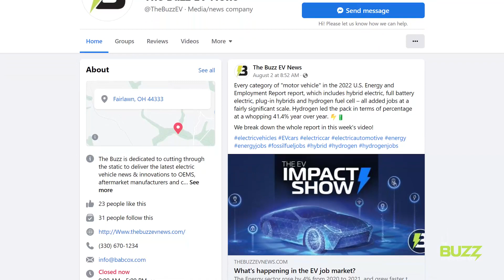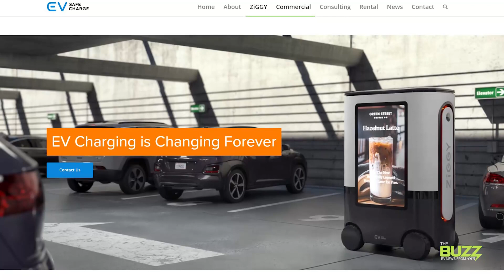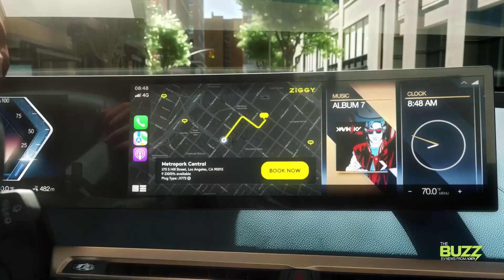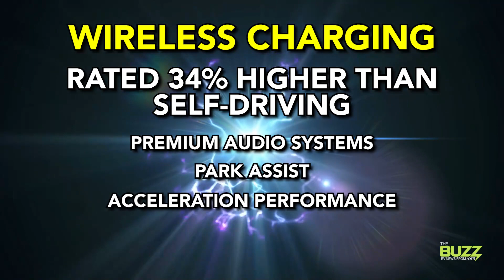You can’t deny the EV charger revolution is happening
Today, if you own an EV, you’re likely used to plugging in every night at home. And when you’re on the road, you plug in at one of those charging pillars where the experience is more or less similar to a gas pump, except it takes longer and you’re sitting around, scrolling endlessly through your social media feed while you wait for a decent range bump.

Now, you might find these experiences to be exciting… Good for you! But let’s face it, it’s only because it’s a novel one. But in the not-so-distant future, these rather drab charging affairs will be getting a bit of a pick-me-up.

First on our list of charging changing for the better is Electrify America, a company taking the user-experience side of commercial charging stations seriously. In fact, the company says it is reimagining the charging experience via the 1950s-sounding slogan “The Charging Station of the Future, Today.” To achieve this, the company plans to add design and comfort elements to its next generation of chargers, like solar canopies and awnings, customer waiting areas and other customer-focused services at select locations.

Next up is the ZiGGy EV charging robot, a mobile charging station you may find driving itself around a venue near you following production in 2023. Designed for parking facilities, shopping and entertainment centers, hotels and commercial fleet lots, the idea behind ZiGGy is… well, there are a lot of ideas here.

Developed by a company called EV Safe Charge, ZiGGy isn’t chained to the grid like most charging stations. It can be summoned to an EV through its mobile app or in-vehicle infotainment system. It can even arrive at a parking space ahead of the vehicle to reserve its spot, THEN act as a charger for that vehicle.

Now, if you’re a typical consumer and you own an EV, it’s highly likely you’re doing most of your charging from home – so let’s bring the charging revolution there.

Now, there are a few wireless charging solution possibilities on the market right now, but I think Continental and Volterio’s latest combined effort is one of the most interesting. The catch is that to the driver it seems totally wireless, but it isn’t really.

Here’s how it works: This fully automatic, intelligent charging robot is comprised of two components: one unit in the underbody of the vehicle and another on the garage floor. As soon as the car is parked, the two components connect automatically via a smart system, which among other options is controlled through ultra-broadband – a radio-based communication technology for short-range data transmission. This means that the car doesn’t have to be parked completely accurately and in-line, in fact Continental says the charging robot can correct for deviations of up to 30 centimeters from the ideal parking position.

Now, although to the driver the system acts just like a wireless charging mat, energy is actually flowing through a physical connection. The advantage here is that, unlike wireless inductive charging via a magnetic field, very little energy is lost when filling up with the charging robot.
Initially, Continental intends to provide this charging solution to private households with a suitable rating of 22 kW AC power. And, the solution is a retrofit, so it can be equipped in existing vehicles.

Down the road, Continental says it hopes to develop a fast-charging solution for public areas that can be retracted into the ground, and is even discussing variants for fleet vehicles.